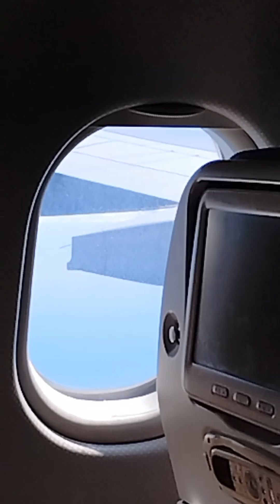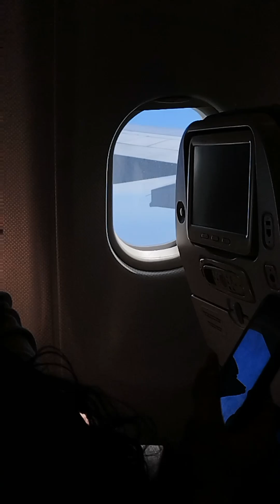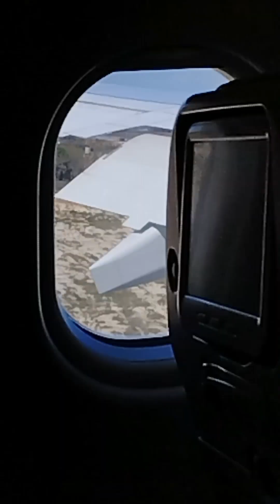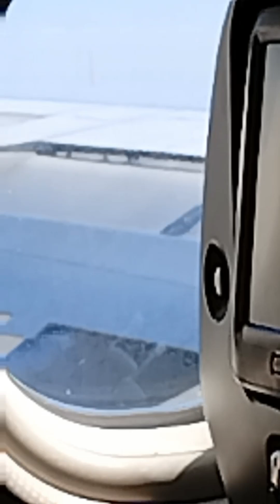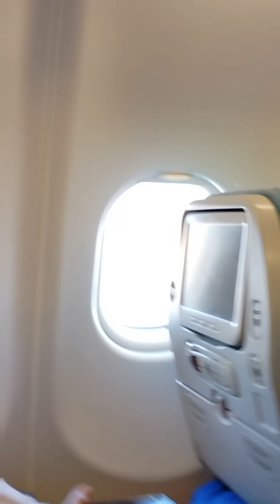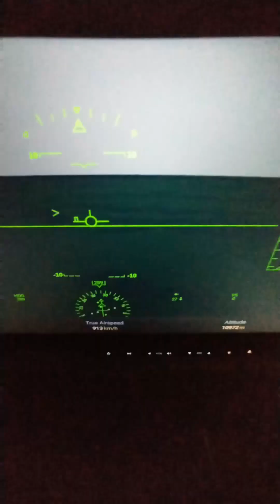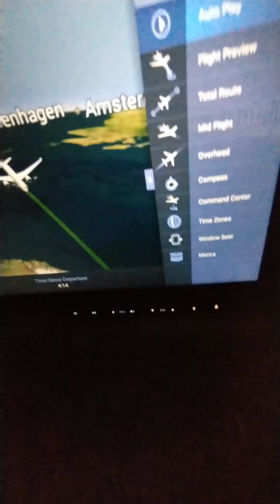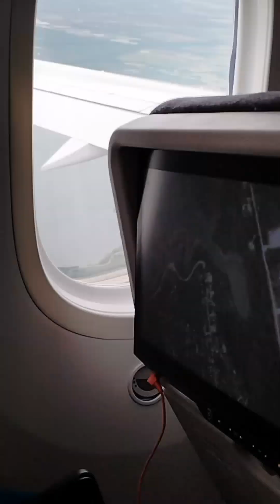Longest day, then shortest night of my life: chasing the Sun, then flying into the sunrise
Yap, isle seats: good for stretching, bad for filming.
And, yeah, the sound's lagging again, as it usually does lately when I extract the video on this phone.
This one will take an eternity to get depixelated, won't it?